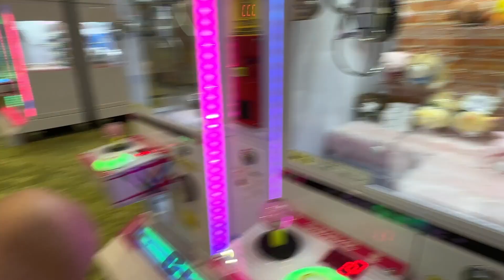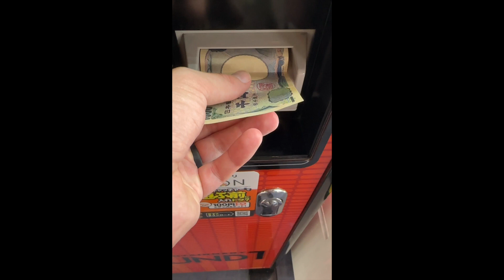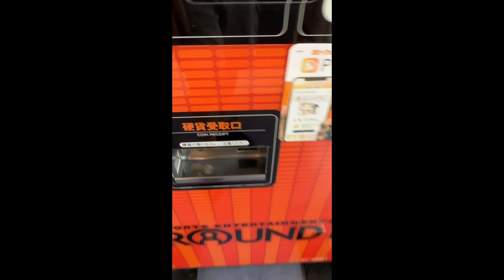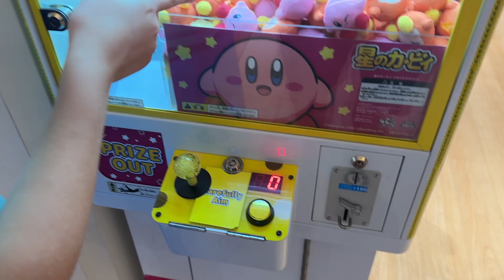We tried CLAW MACHINES in JAPAN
some of these machines are scams, but we were able to win in Japanese claw machines